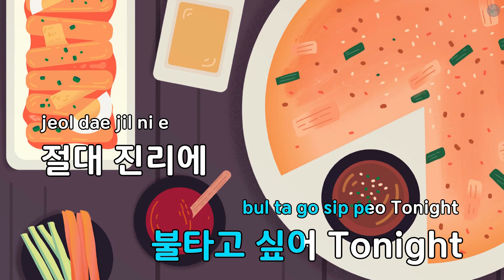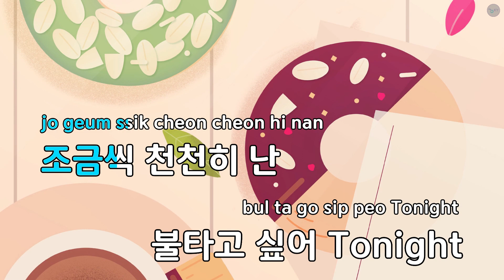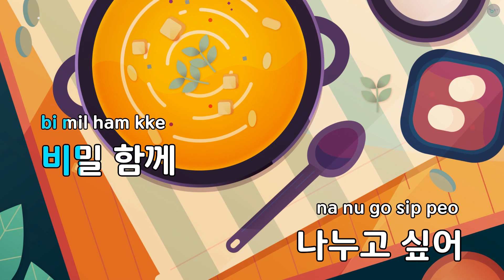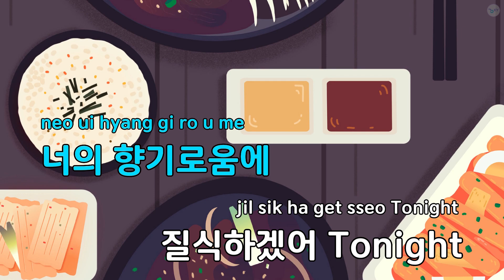Tonight's The Night - Amp (KY.85233) / KY KARAOKE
"★ 곡 정보 ★
번호 : 85233
제목 : Tonight's The Night
가수 : Amp
작사가 : 유건형
작곡가 : 유건형

Copyrightⓒkeumyoung